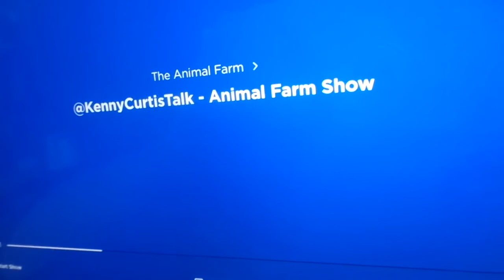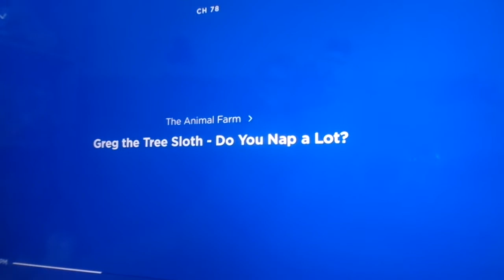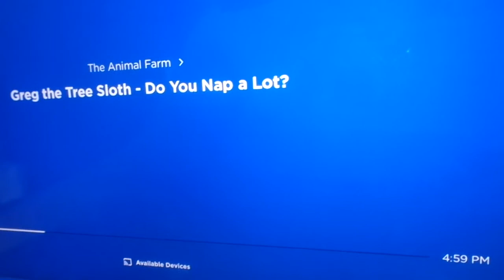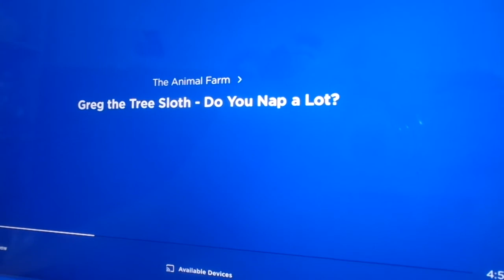Kenny Voice Track show - Animal Farm Phone call